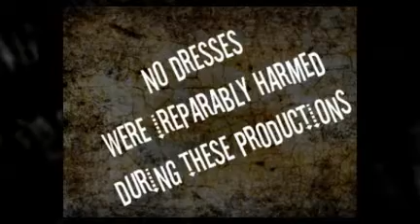TRASH THAT DRESS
KellyLynne Photography 2009 Trash the Dress Sessions